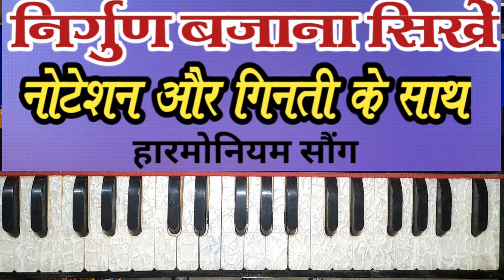NIRGUN BAJANA SIKHEN !! GEENTI KE SATH !! HARMONIUM NOTETION !!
geenti ke sath harmonium bajana sikhen
BHOJPURI NIRGUN
EK DIN NADI KE TIRE JAT RAHANI DHEERE DHEERE
sadhu saran
sadhu sharan
ss
ss sangeetalay
sadhu
saran
sharan
harmonium rag
harmonium bajana
हारमोनियम
harmonium kaise bajaye jata hai
harmonium
harmonium bajana sikhaye
harmoniumbajanakaisesikhe

harmonium nagin dhun हारमोनियम mobile harmonium bajana sikhe harmonium bajane ka tarika हारमोनियम बजाना कैसे सीखें piano bajana sikhe harmonium bajana sikhen jeeta tha jiske liye harmonium bajana sikhe mobile mein harmoniumbajanakaisesikhe mobile harmonium harmonium bajana kaise sikhe harmonium kaise bajaye jata hai piano kaise sikhe harmonium sikhana
nagin dhun kaise bajaye harmonium app harmonium mobile harmuniya bhojpuri song piyano sound kaise sikhe harmonia piano bajana kaise sikhe piano bajana casio kaise bajate hain organ bajana sikhe पियानो कैसे बजाते हैं harmonium app kaise bajaye harmonium bajane wala harmonium kaise sikhe harmonium par gana kaise bajaye
piano sikhane ka tarika हारमोनियम बजाना कैसे सीखे हारमोनियम सीखने का तरीका harmonium sikhana hai लहरा हारमोनियम सीखना nagin dhun baja ke हारमोनियम धुन हारमोनियम रिंगटोन harmonium sikhe piano bajana kaise sikhen नागिन का लहरा परदेसी परदेसी जाना नहीं पेटी बजाना सीखें
harmonium bajana sikhana harmonium bajana sikhayen harmuniya harmonium bajana sikhao harmonium kaise bajana sikhe harmonium kaise bajaya jata hai harmoniyam हारमोनियम कैसे सीखें harmonium game arushifilms kesio bajane ka tarika mobile me piano kaise bajaye nagin ka lehra pardesi harmonium pardesi pardesi harmonium
piano sikhe हरमोनिया हारमोनियम कैसे बजाएं mobile mein piano kaise bajaye piano bajana sikhao harmonium me nagin dhun kaise bajaye nagin lehra जीता था जिसके लिए harmonium pardesi pardesi jana nahi harmonium sikhane wala om jai jagdish hare harmonium piano kaise sikhen देश भक्ति गीत harmonium sikhane ke liye harmuniya kaise bajaye mobile se
जीता था जिसके लिए harmonium pardesi pardesi jana nahi harmonium sikhane wala om jai jagdish hare harmonium piano kaise sikhen देश भक्ति गीत harmonium sikhane ke liye harmuniya kaise bajaye mobile se nagin dhun bajana sikhe नागिन लहरा harmonium baja harmonium in mobile harmonium kaise banaya jata hai nagin lahra om jai jagdish hare aarti